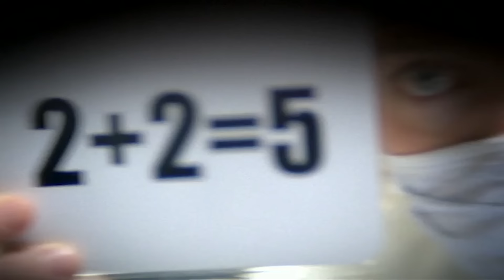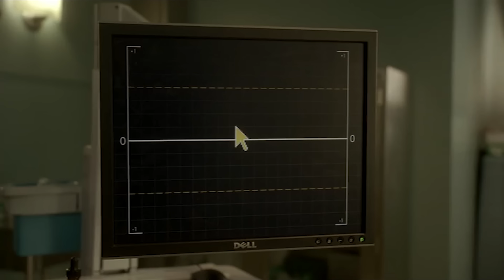Yasiin Bey FKA Mos Def Is Locked-In | House M.D.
Yasiin Bey formerly known as Mos Def plays a man who has locked in syndrome and is only able to communicate through blinking.

Season 5 Episode 19 "Locked in"
House is injured in a motorcycle accident in New York and finds himself in bed next to a patient (Mos Def) suffering from complete paralysis from a bicycling accident. As House transfers the patient to Princeton to determine what's wrong with him, Wilson tries to find out why House was in New York in the first place.